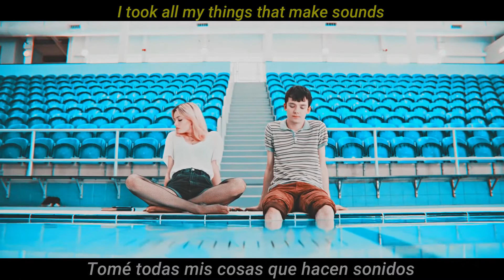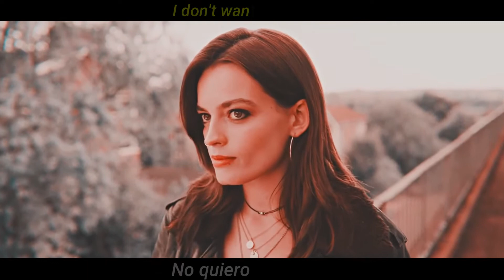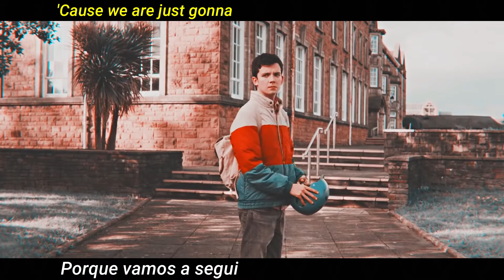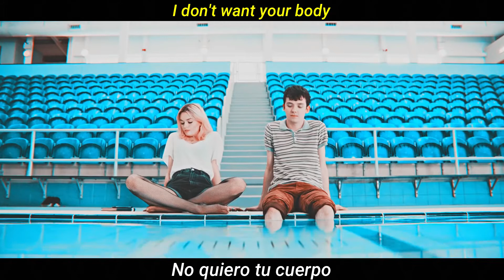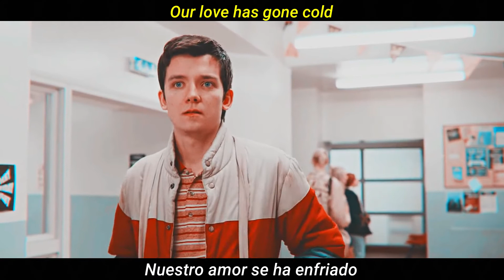The 1975 - Somebody Else | Subtitulada, Lyrics // En Ingles y Español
¡Espero les encante la traducción!!
-En los comentarios díganme que música quieren ver traducida se los agradecería un montón.
-¡Y no olviden dejar su like para saber si el vídeo fue de su agrado!
-Así mismo no olviden compartirlo con sus amigos o pareja!
-Cuídense y ¡Adiós!